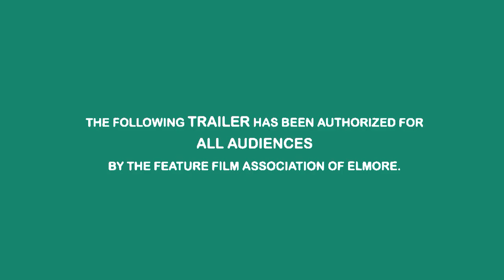Cartoon Network Fanmade Bumper: Saxophone Chihuahua Troll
Seen after Teen Titans Go!

For @watsonkian93